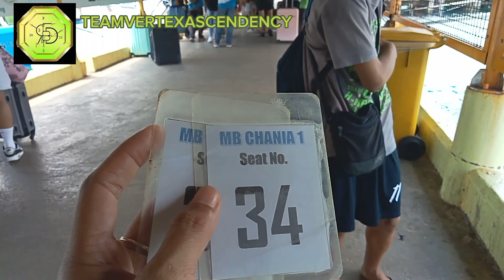SAMAHAN NYO KAMI SA AMING BYAHE | JINGTHEWIFEY